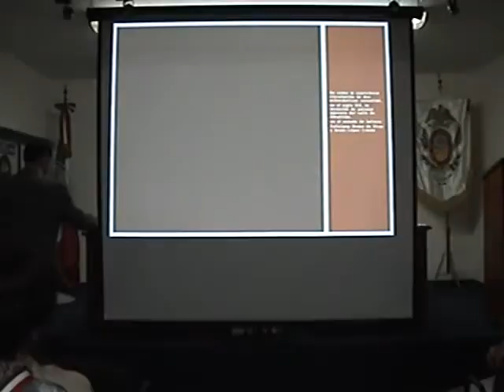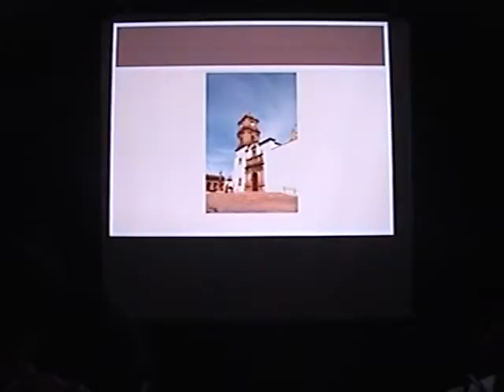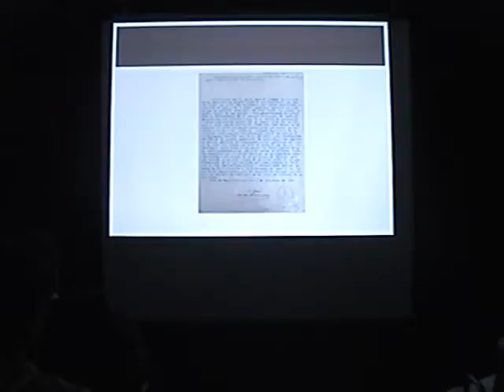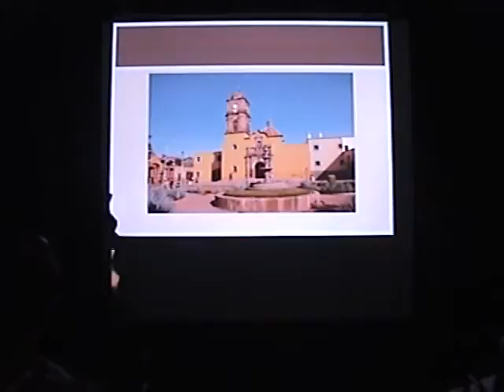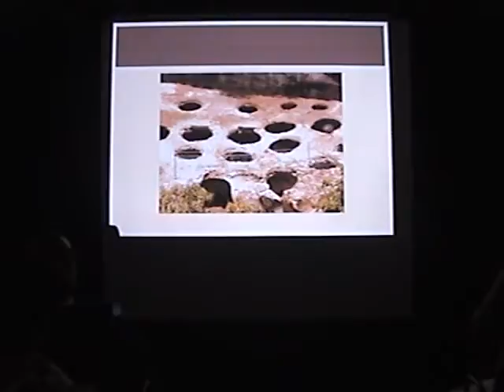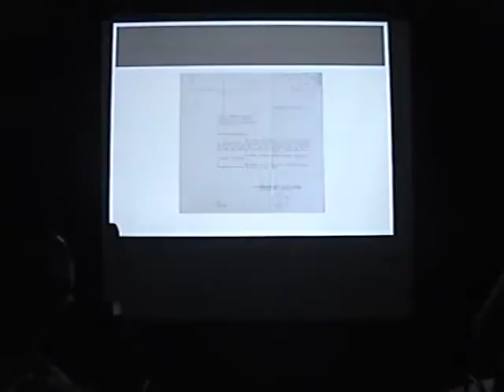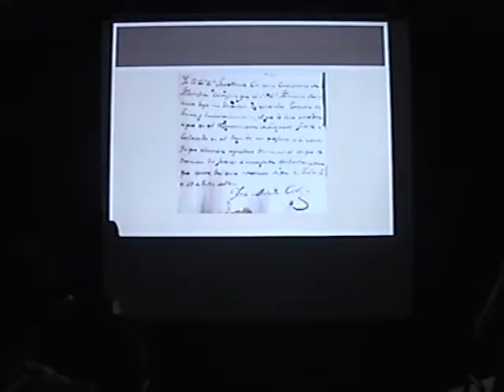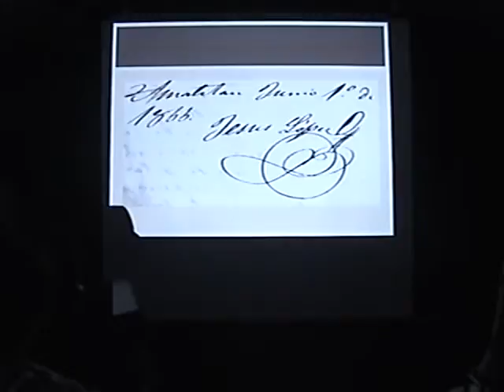Trabajo de Ingreso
De cómo la caprichosa vinculación de dos eclesiásticos consolidó, en el siglo XIX, la vocación de paisaje agavero del Valle de Amatitán, en el estado de Jalisco: Feliciano Romo de Vivar y Jesús López Limón
del
Pbro. Tomás de Híjar Ornelas